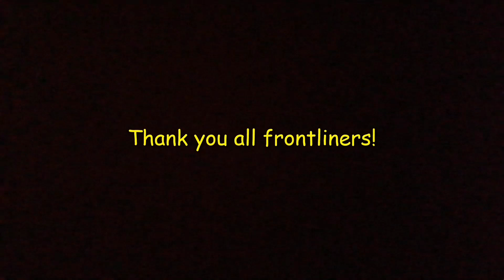Pasang Tayar Besar Di Wave Alpha Saya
Hello! Thank you datang tengok video! Stay safe everyone!